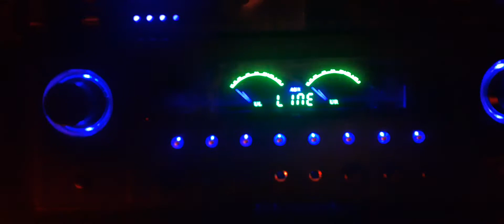10. Two EVP speak. One loud and the other in the background speaking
EVP 1 “You know me – your friend” and in the background EVP2 makes some sort of statement and mentions Jackie